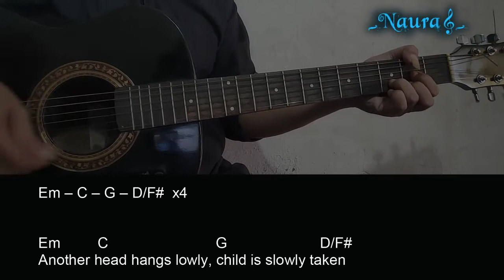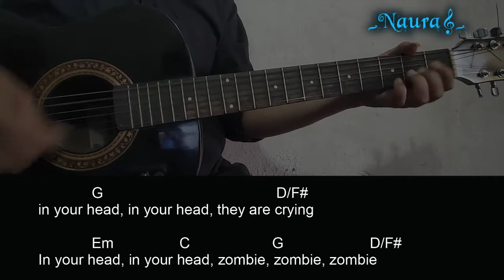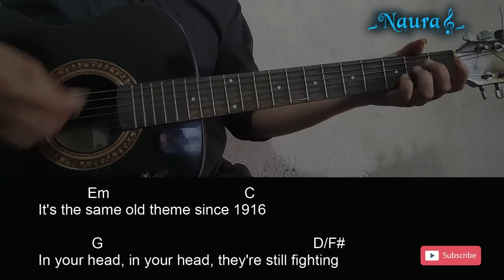The Cranberries - Zombie Chords Lyrics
Original Song :

Pada kesempatan kali ini Naura Guitar channel akan
berbagi video, Belajar Chord Gitar lengkap dengan Lirik 426_